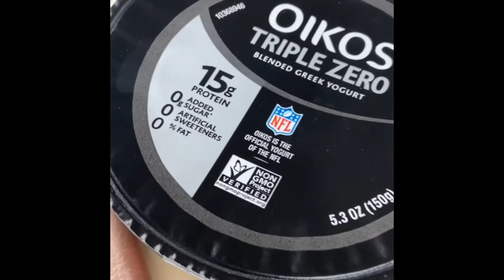What I eat in a day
Link to meal prep service used in video